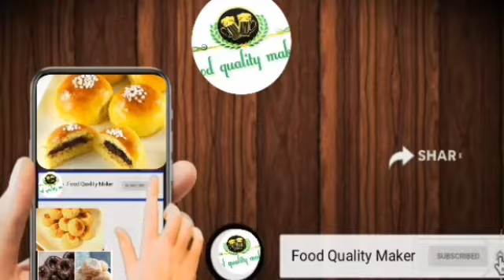Caramel Butter Scotch Tres Leches Cake(Dulce de leche) Recipe by | Food Quality Maker.